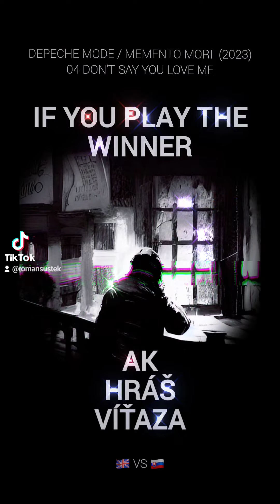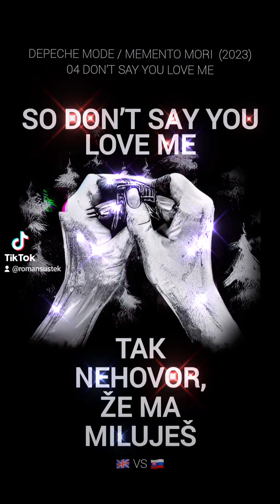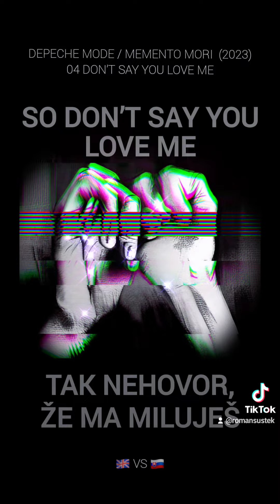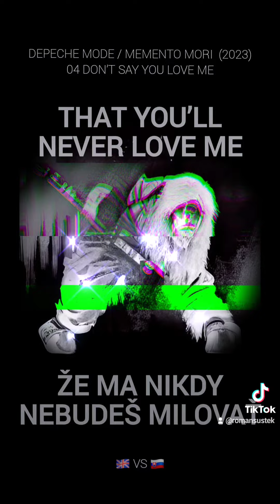04 Don’t Say You Love Me (Depeche Mode/Memento Mori 2023) 🇬🇧 🇸🇰 lyrics 💛depechemode mementomori 💙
04 Don’t Say You Love Me
Depeche Mode - Memento Mori 2023
- video art director by: roman sustek

You’ll be the killer
I’ll be the corpse
You’ll be the thriller
And I’ll be the drama, of course

If you play the sinner
I’ll play the stain
If you play the winner
I’ll be your permanent pain

I’ll be the boredom
You, the desire
I’ll be the catcalls
And you’ll be the sound of the choir

You, anesthetic
I’ll be the scream
You’ll be the promise
And I’ll be the end of your dreams

So don’t say you love me
‘Cause you’ll never love me

You’ll be the flowers
That some lover sent
I’ll be the goodbye
Note that is hiding in them

You are the singer
I am the song
The tune that will linger
The bitter taste left on your tongue

How could you love me?

Your flowers and the make-believe
The secrets aid the notes you keep
The promises left on the sheets
You’ll never love me
Fool your friends, believe your lies
Make amends and alibis
In the end you can’t disguise
That you’ll never love me

You’ll be the laughter
And I’ll be the punchline, of course

Nehovor, že ma miluješ

Ty budeš vrahom
Ja budem mŕtvola
Ty budeš napínakom
A ja samozrejme drámou

Ak hráš hriešnika
Ja zahrám fľak
Ak hráš víťaza
Ja budem tvoja trvalá bolesť

Budem nudou
Ty túžbou
Ja budem mňaukaním
A ty budeš zvukom zboru

Ty, anestetikum
Budem kričať
Ty budeš prísľubom
A ja koncom tvojich snov

Tak nehovor, že ma miluješ
Pretože ma nikdy nebudeš milovať

Budeš kvetmi
ktoré poslal nejaký milenec
Budem listom na rozlúčku,
ktorý sa v nich skrýva

Ty si spevákom
a ja piesňou
Melódiou, ktorá zanechá
horkú chuť na jazyku

Ako by si ma mohla milovať?

Tvoje kvety a výmysly
Tajomstvá pomáhajú poznámkam, ktoré si vedieš
Sľuby zanechané na listoch
Nikdy ma nebudeš milovať
Oblbni svojich priateľov, uver svojim lžiam
Naprav škody a výhovorky
Nakoniec nemôžeš utajiť
že ma nikdy nebudeš milovať

Ty budeš vrahom
Ja budem mŕtvolou
Ty budeš smiechom
A ja samozrejme pointou